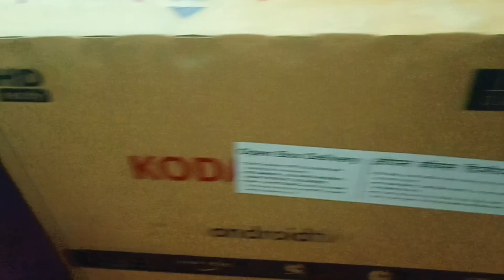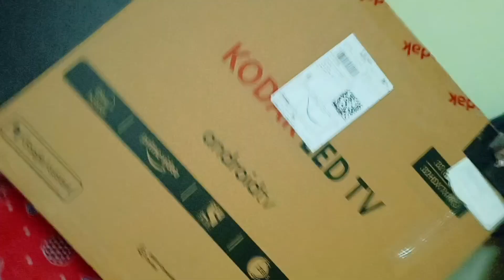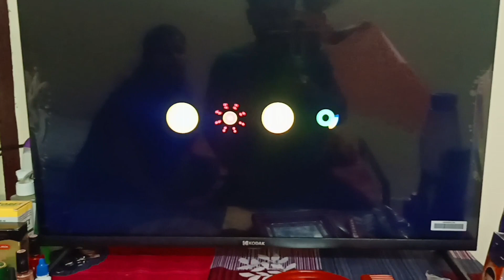Unboxing Kodak 7xpro 32inch smart tv | Kodak Smart TV review